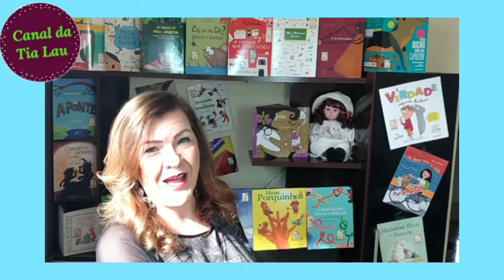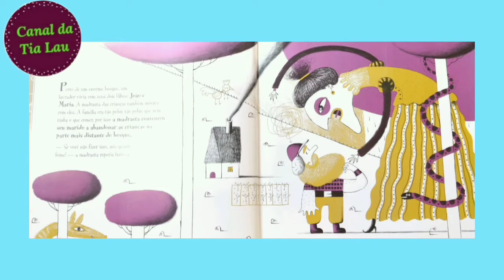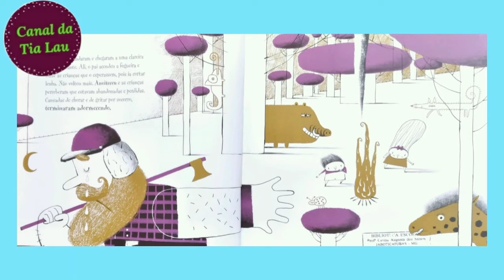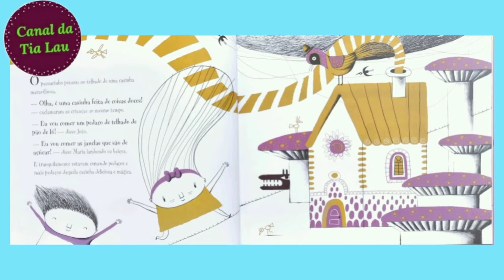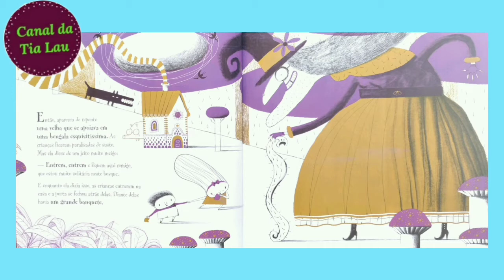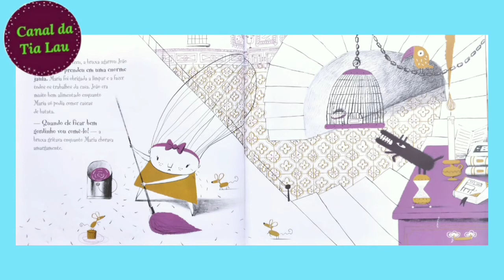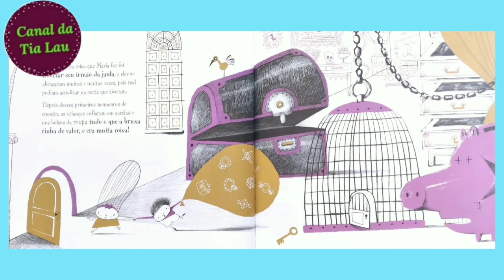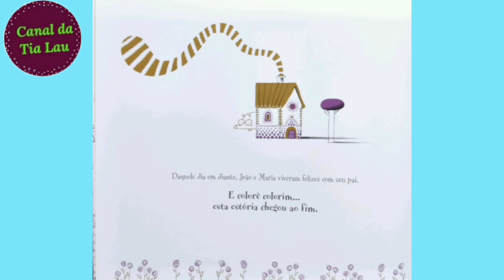Contação de história infantil clássica no Canal da tia Lau JOÃO E MARIA, do original Hansel e Gretel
Neste vídeo, música Tropic, pelo músico Jeff Kaale.

O livro JOÃO E MARIA, da editora Escala Educacional , escrito e ilustrado por Víctor Escandell foi traduzido por Andrea Ponte.
É uma adaptação de uma das mais conhecidas narrações dos Irmãos Grimm.
O original é conhecido com Hansel e Gretel.
O ilustrador se restringiu a utilizar apenas quatro cores em toda a obra.
O objetivo é aguçar sua imaginação!
Escreva nos comentários abaixo o que você achou.

Será que existe problema pior do que o enfrentado por João e Maria?
Eles foram abandonados no emaranhado da floresta...
Com medo, fome, frio...
Como será que vão sair dessa?
Um passarinho os conduziu à uma casinha feita de bolos, doces e muitas delícias!
E a velhinha que morava lá parecia muito boazinha.
JOÃO E MARIA ficaram supercontentes.
Acharam que seus problemas tinham se resolvido!
Mas...
Só estavam começando...
A velhinha era uma bruxa, como você pensou!
Malvadíssima, das piores mesmo!
Será que vão escapar?
Como farão?
Só tem um jeito de saber...
Então senta que tia Lau vai ler história!
Mas veja até o final!